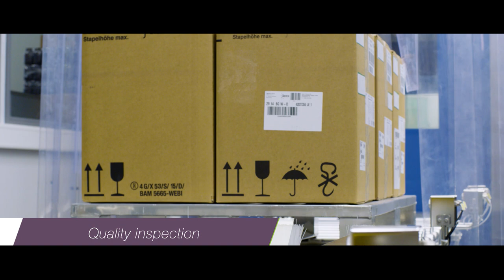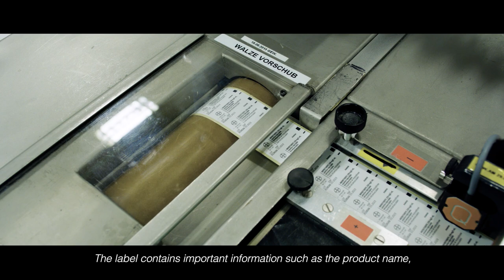Das Supply Center Berlin (SCB)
Hier im Wedding, mitten im Herzen der Großstadt Berlin, werden Arzneimittel für die ganze Welt hergestellt. In diesem Film erfährst Du alles rund um das Supply Center Berlin (SCB).

Und WIR SUCHEN DICH ALS VERSTÄRKUNG!